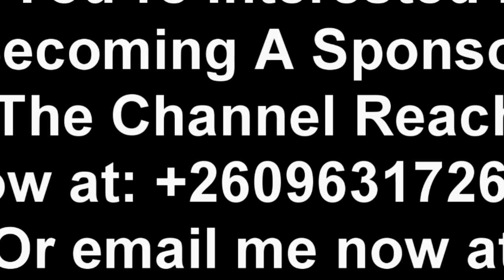PF Cadre Soko Apologizes to President HH “Watch This”